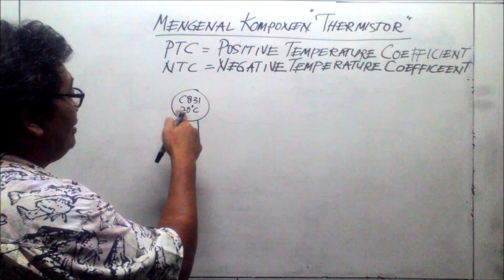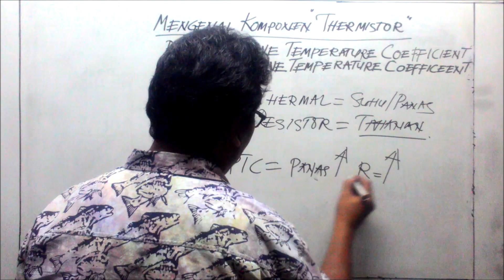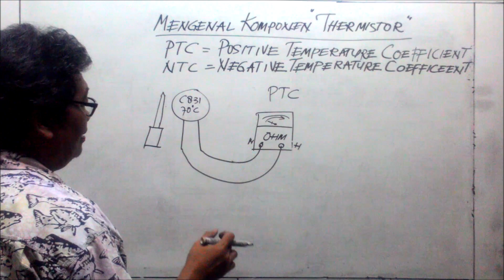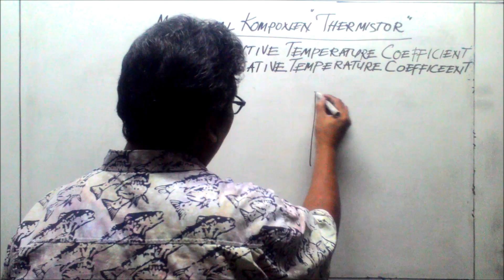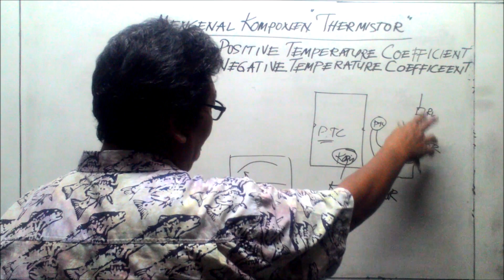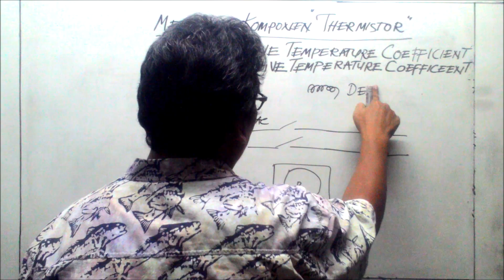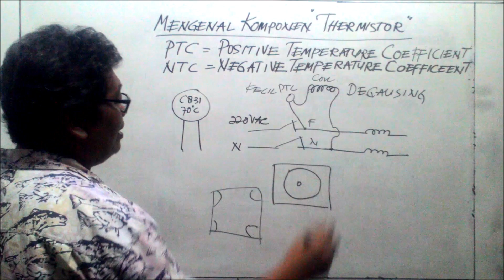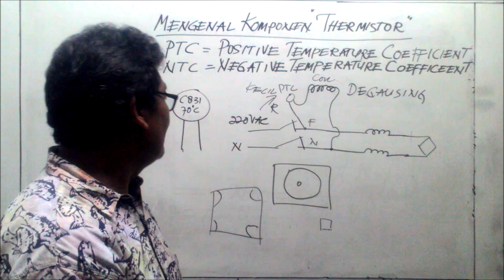Cara Kerja dan Kegunaan Termistor PTC & NTC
Cara Kerja dan Kegunaan Thermistor Positive Temperature Coefficient & Negative Temperature Coefficient